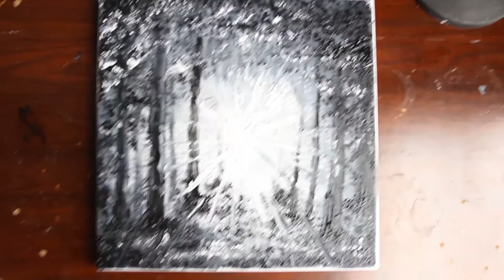Çamaşır fırçası akrilik boyama tekniği - Siyah beyaz manzara - Rahatlatıcı tatmin edici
Renk: Siyah ve beyaz
Malzeme: akrilik
Alet: Çamaşır fırçası, karton ...